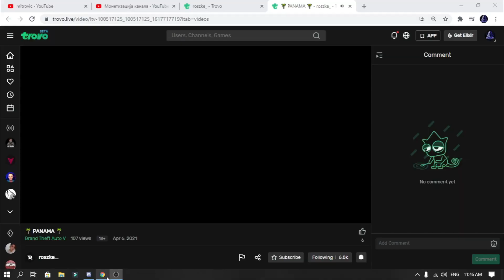🌴PANAMA RP🌴RAT ZEMUNCI I BARANI * ROSZKE POLUDEO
Podrzite VIDEO LAJKOM